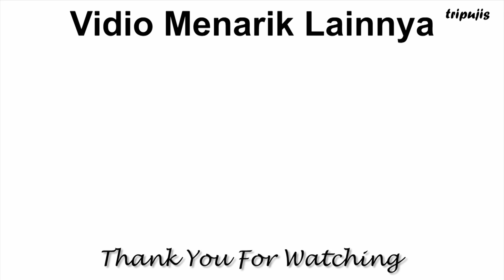OLAHAN PISANG + TELUR LUMER DIMULUT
SANGGARA BALANDA

Bahan-Bahan:
1 sisir pisang uli (pake pisang raja yang lebih enak)
1 butir telur (dividio aku pakai 2 ternyata sisa banyak)

Isian:
100 gr selai kacang
1/2 bungkus meses coklat
50 gr keju parut